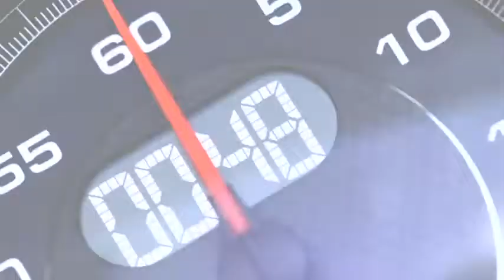2010 Paris 2011 Porsche 911 Speedster